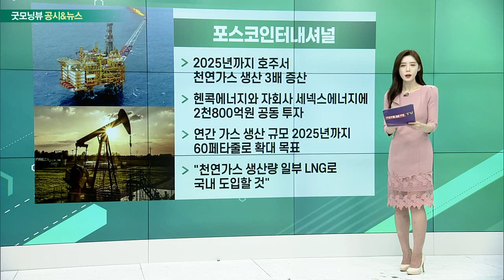한국전력, 한화솔루션, 정유주, 포스코인터내셔널_공시&뉴스 (20220926)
- UAE 해저송전망 사업 재원 조달 성공… 5.4조 규모
- 프로젝트파이낸스 형식으로 4.3조 조달 금융계약 체결
- 중동-북아프리카 지역 최초로 초고압 직류 송전 기술 적용
- "프로젝트 기술력 인정받아… 해외 전력망 사업 확대 기반될 것"

- 에너지 중심의 사업구조 재편 “태양광 사업 강화”
- 갤러리아·첨단소재 분할... 자산유동화로 자금 유치
- 친환경 에너지·소재 중심 3개 사업부문으로 축소
- “친환경 에너지 사업에 투자해 기업 가치 극대화”

- 국내 정유사들 3분기도 호실적 예고
- ‘초호황’ 2분기만큼의 실적 기대하긴 어려워
- 작년 동기보다 실적 개선… 연간 최대 흑자 기록 사실상 확정
- “낮아진 재고・계절성 수요 등 고려, 정유 업황은 견고할 것”

- 2025년까지 호주서 천연가스 생산 3배 증산
- 헨콕에너지와 자회사 세넥스에너지에 2천800억원 공동 투자
- 연간 가스 생산 규모 2025년까지 60페타줄로 확대 목표
- "천연가스 생산량 일부 LNG로 국내 도입할 것"